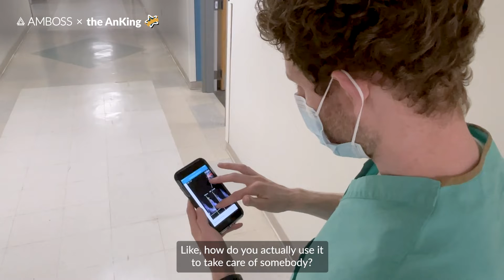The brains behind the AnKing—meet the team that created the Anki decks for medical school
Do you love Anki as much as we do? If so, the chances are you’re already familiar with the AnKing—the super popular Anki decks for medical school. The team that created the decks sat down with us to tell us a little about where the idea for AnKing came from, how they stayed positive through medical school, and more tips that they think will help you on your medicalschool journey.

Watch their interview to learn more about

0:00 - The AnKing team
0:15 - Where the idea for AnKing came from
0:54 - The importance of improving the lives of others
1:14 - Managing frustrations in medical school
1:51 - Staying positive throughout medical school
3:00 - Why the AnKing team started using AMBOSS
3:40 - What makes AMBOSS unique & how it boosts your test-taking skills
4:01 - Putting what you learn in Anki into practice
4:43 - How to not look like an idiot in front of your attending
5:07 - Choosing Qbanks in medical school
5:41 - Getting complete exam coverage with AMBOSS
6:12 - Tips and tricks for clerkships
6:34 - Tools to manage patients during residency
7:10 - Advice for the first day of medical school
8:12 - Keeping your self-worth during medical school

What is Anki?
Anki is a flashcard app designed for memory retention. You can create your own flashcards or use Anki decks for medical school that are pre-made by other people (such as the AnKing). Anki uses a spaced repetition algorithm that ensures you never forget anything you learn. It’s so effective that over 80% of medical students in the US use it in their study routine.

Who are the AnKing?
The AnKing team are originally four medical students who attended the University of Utah School of Medicine. During medical school, they found that they loved Anki but that it was difficult to use. After creating videos about how to use Anki for their classmates, they decided to keep going and share their tips and advice with Anki users and medical students all over the world. Now, thousands of medical students use the Anki decks for medical school created by the AnKing to study and retain the information that is crucial for the USMLEs, NBME Shelf exams, and other tests.

New to Anki? Check out the AMBOSS x AnKing Crash Course to get started.